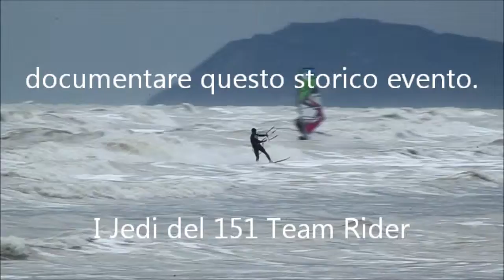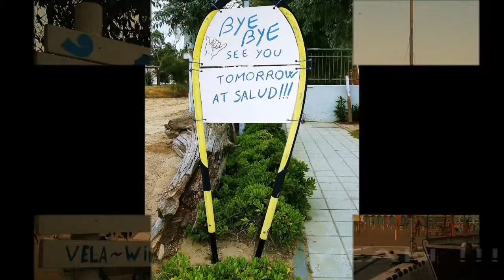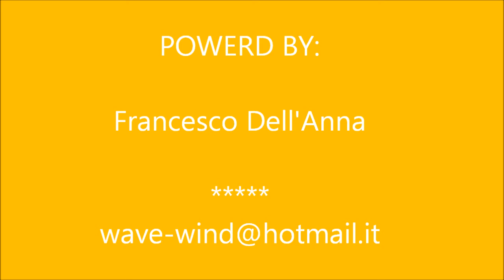Giorni Epici......Maggio 2012(Episodio II)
14 Maggio 2012...ore 10.00...mi apposto in riva al mare armato di
atrezzatura videofotografica perdocumentare questo storico evento.
I Jedi del 151 Team Riderper il secondo giorno consecutivo
lottano contro il "Lato Oscuro"
e. "La Morte Nera"
N.B: atrezzatura è una licenza poetico dialettale di origine romagnolo next generation italian slang.